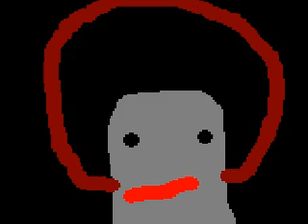Re: 60 Seconds With...Steve Carell (Cinemax)